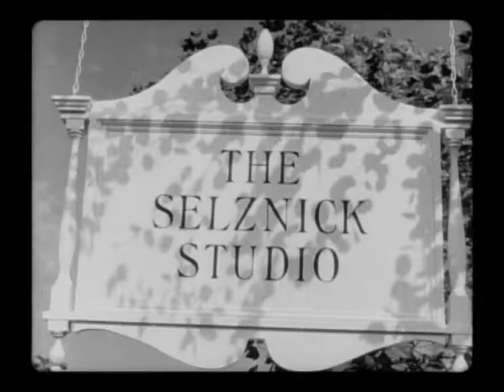Intermezzo: A Love Story (1939) - Trailer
A concert violinist (Leslie Howard) becomes charmed with his daughter’s talented piano teacher (Ingrid Bergman).